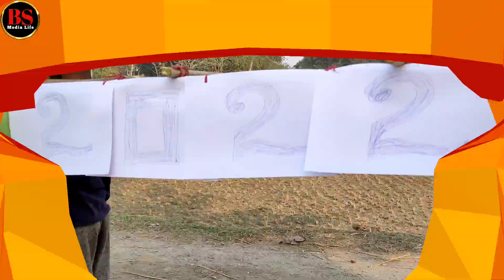🤪🔥বিদায় বেলা (২০২২) কমেডি ভিডিও 🤪🤪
বিনোদন এর জন্য বানানো হয়েছে। ২০২২ এর বিদায় বেলা থেকে ২০২৩ এর আগমন।